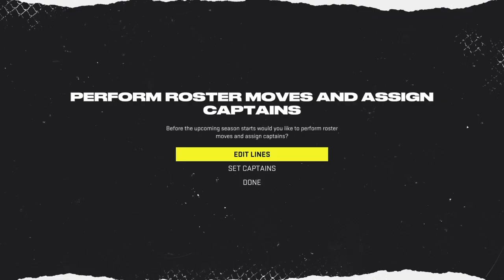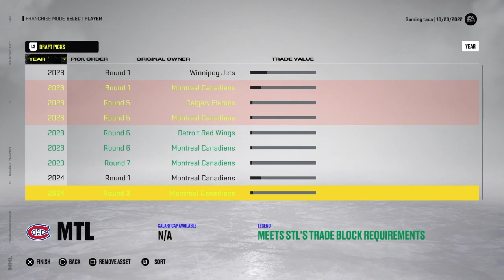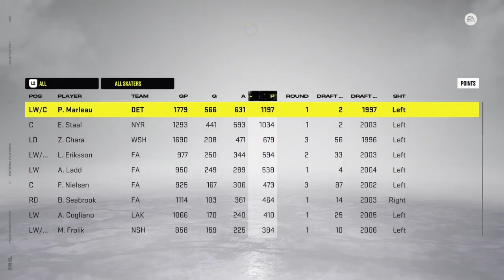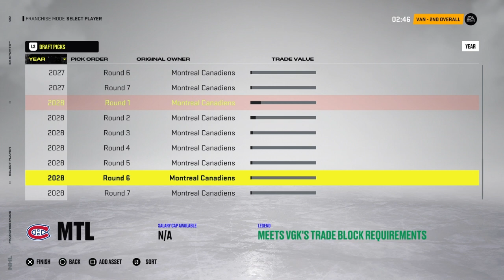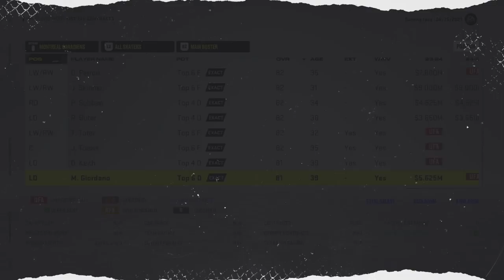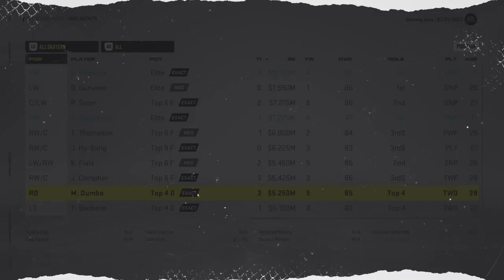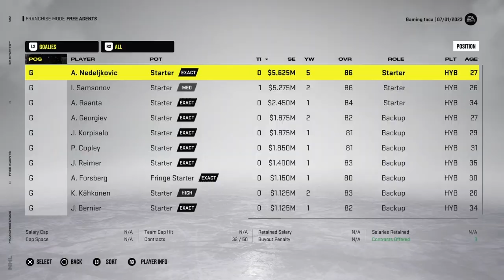Nhl 22 mode franchise #2